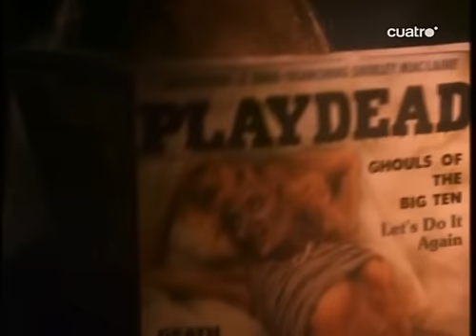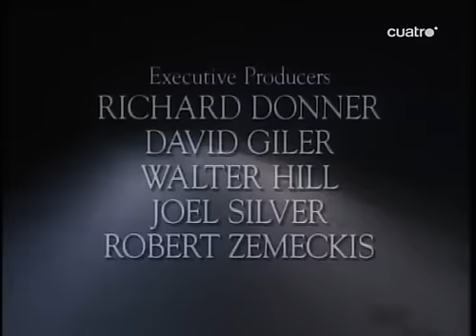Historias de la Cripta 2x06 La cosa de la tumba.